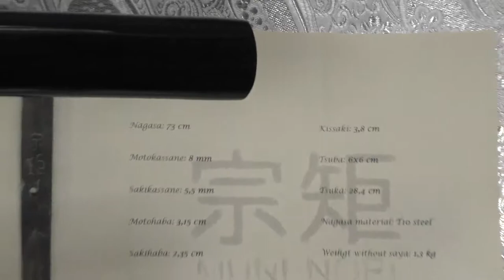Munenori Yellow Shark Katana-double hamon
Nagasa: 73 cm

Tsuka: 28,5 cm

Gitae: Maru

Motokasane: 8 mm

Sakikasane:  5,5 mm

Motohaba: 3,15 cm

Sakihaba: 2,35 cm

Kissaki: 3,8 cm (zvlášť broušené)

Sori: 1,8 cm

Materiál Nagasa: Ocel s vysokým obsahem uhlíku T10/59-62 HRC

Bod vyvážení: 14,5 cm od Tsuby

Materiál Tsuky: lakovaná bavlna a kůže z albínské krajty

Sageo: syntetické hedvábí (polyester)

Tsuba: 6x6 cm (černě lakovaná ocel)

Fuchi: mosaz

Kashira: mosaz

Seppy: mosaz

Příslušenství: Origami (certifikát pravosti), černočervený, brokátový vak na meč (viz.fotografie)

Tameshigiri: tatami, zelený bambus, alternativní materiály, kontakt s jinou čeppelí

     Přinášíme vám další z mečů zn. Munenori s nádhernou dvojitou hamon. Tentokrát ve stylu suguha a suguha komidare. Tradičně masivní čepel s výrazným hiraniku je tak plně funkční i vzhledná současně. Meč je dokonale sladěn použitím materiálů ve zlaté, žluté a černé barvě. Místo same byla pod tsukamaki použita kůže z albínské krajty, která má nažloutlou barvu a lépe ladí se žlutým, bavlněným opletem. Meč byl pojmenován po vzácném žlutém nebo také citrónovém žralokovi, nacházejícím se v jižních mořích.

Nagasa: Čepel meče byla vykována z oceli T10 v shinogi-zukuri. Díky motokasane v tloušťce 8 mm a hiraniku, je mnohem masivnější, než je tomu u čepelí mečů jiných značek. Navzdory větší hmotnosti je meč maximálně vyvážen díky optimálnímu poměru tloušťky a šířky motokasane a motohaba, ve vztahu k rozměrům sakikasane a sakihaba 1:0,7.

Po celé délce čepele se táhne nádherná dvojitá hamon ve stylu suguha a suguha komidare, zvýrazněná vyleštěním čepele. Kissaki je broušen a leštěn zvlášť, s výrazným yokote. Na nakago jsou gravírovány kanji pro Munenori a Mei (signatura kováře).

Saya: Pochva meče byla vyrobena ze dřeva  a následně černě, leskle lakována. Koigichi bylo posíleno proti prasknutí saya. Sageo je kombinací zářivě žlutého a tmavě hnědého syntetického hedvábí a skvěle kontrastuje s černým povrchem saya.

Tsuba: Záštita je masivní kus oceli, ve tvaru kako-gata s průřezy (sukashi), který byl následně černě lakován lakem vysoce odolným proti opotřebení. Habaki je mosazný odlitek s pilováním.

Tsuka: Rukojeť meče byla vyřezána ze dřeva a po stranách potažena kůží z albínské krajty. Poté byla opletena žlutými šňůrkami, ve stylu hiramakia následně několikrát přelakována pro maximální pevnost a trvanlivost opletu při použití v praxi. Fuchi a kashira jsou černě lakované mosazné odlitky s vyobrazením leštěných bambusových větviček. Menuki jsou černě lakované odlity z mosazi ve tvaru ptáků. Čepel je v rukojeti zajištěna jedním bambusovým mekugi.